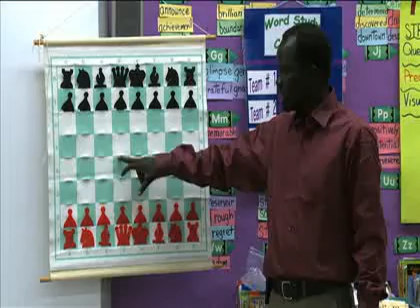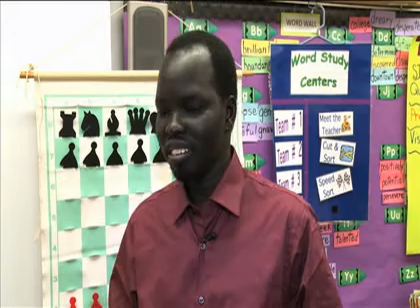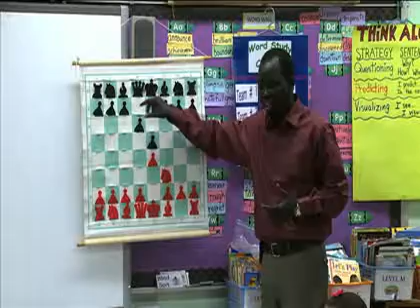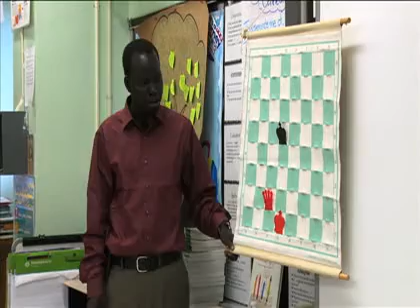Od "izgubljenog dječaka" do šahovskog majstora